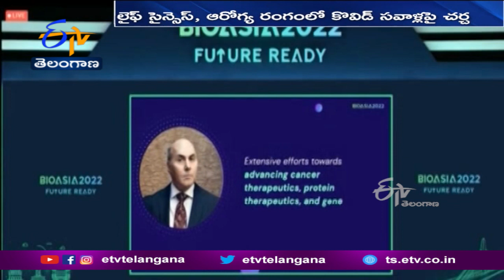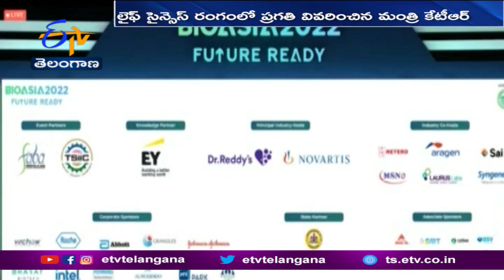బయో ఆసియా సదస్సును లాంఛనంగా ప్రారంభించిన మంత్రి KTR | Minister KTR | BioAsia Conference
లైఫ్ సైన్సెస్ రంగం అభివృద్ధిలో బయో ఆసియా సదస్సు క్రియాశీలక పాత్ర పోషిస్తోందని పరిశ్రమలు, IT శాఖ మంత్రి KTR పేర్కొన్నారు. రెండ్రోజుల పాటు వర్చువల్ గా జరగనున్న 19వ ఎడిషన్ బయో ఆసియా సదస్సును... KTR లాంఛనంగా ప్రారంభించారు. రాష్ట్రంలో లైఫ్ సైన్సెస్ రంగ వృద్ధికి జీనోం వ్యాలీ వెన్నుముఖగా నిలుస్తోందని వ్యాఖ్యానించారు. Look